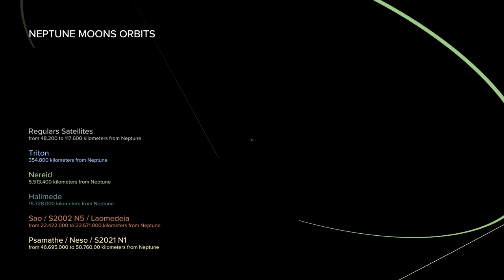Neptune Moons Orbits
Same layout, working on a complete video about moons...